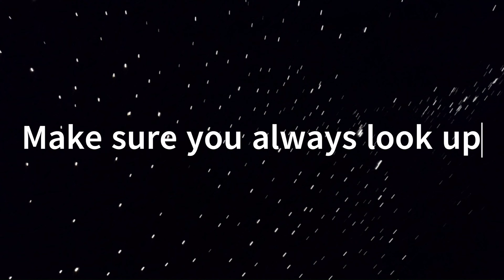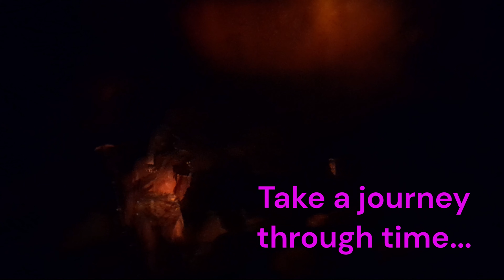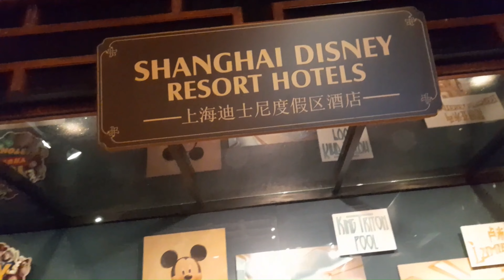What is Spaceship Earth ride like? FULLRIDE experience - Epcot, Disney World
Spaceship Earth FULLRIDE experience - Epcot, Disney World.

Take a journey through the beginning of time to how Earth may look in the future. After the ride, enjoy some futuristic activities with family and friends. Who knows what the future may bring...